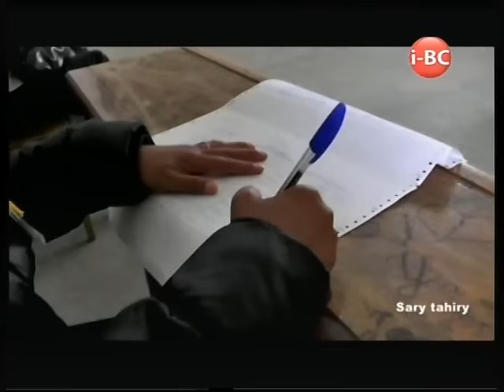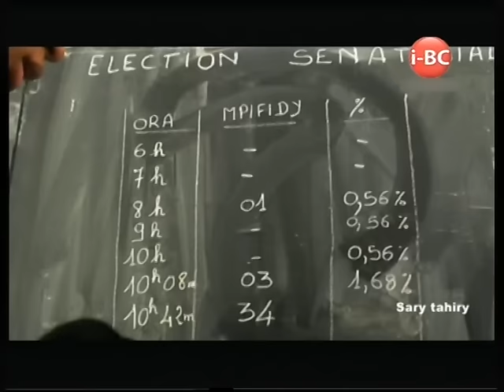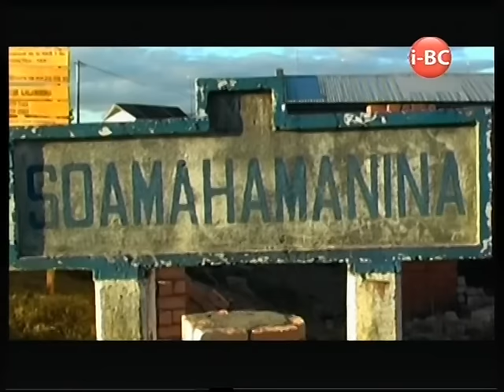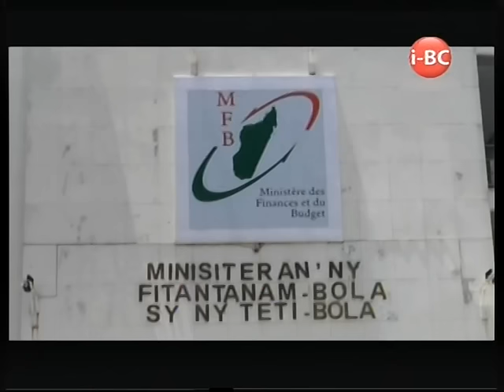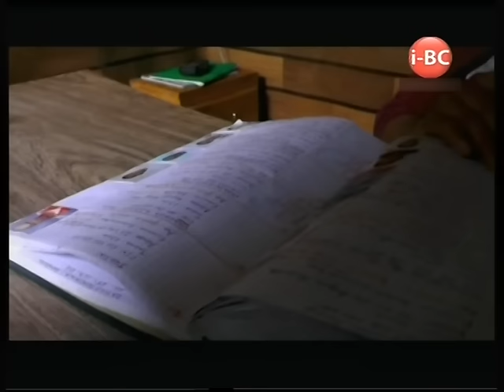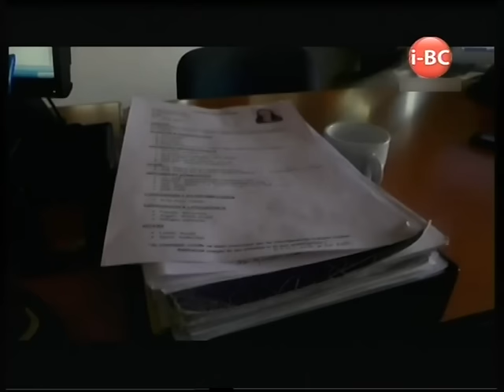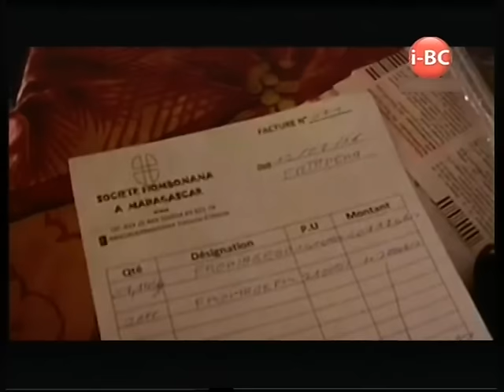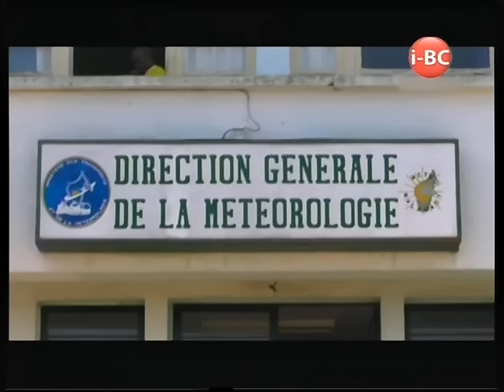I BC NEWS DU 26 OCTOBRE 2016